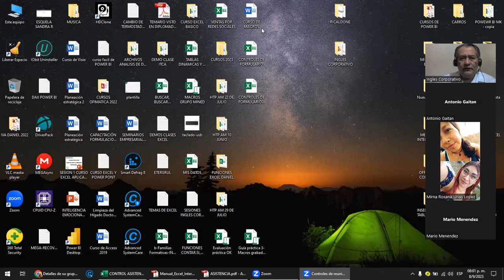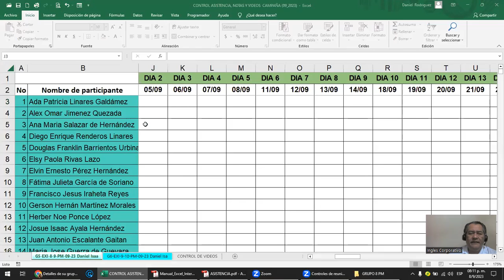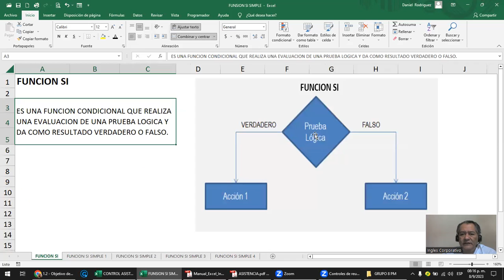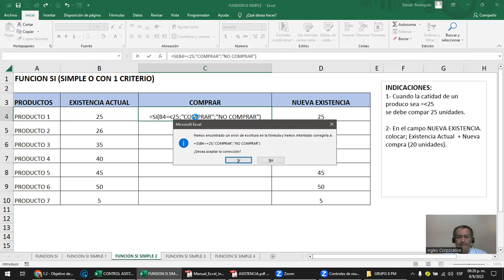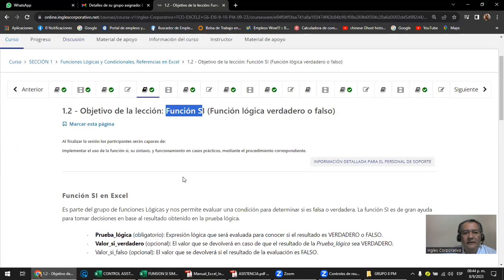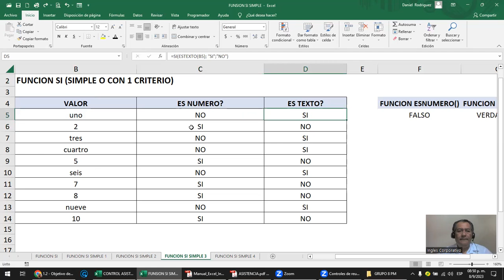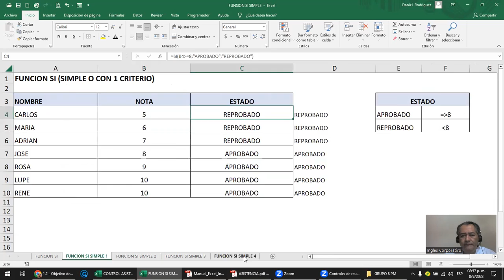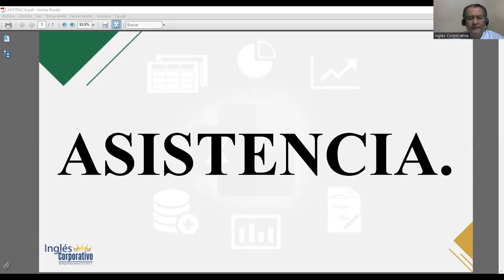Sesión 2 - 8-09-2023 - IC29811-0021-2023 -Rodriguez - Función SI (Función lógica verdadero o falso)